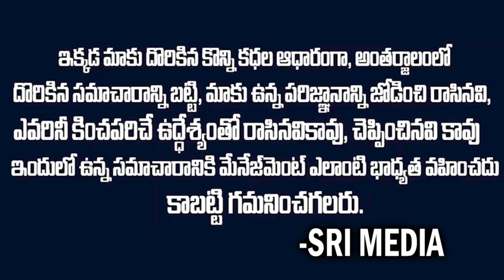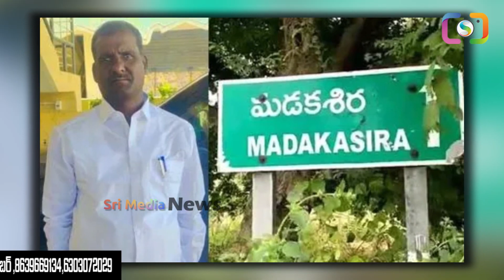రూపాయి ఆస్తిలేని సామాన్య కార్యకర్తకు ఎమ్మెల్యే టికెట్ ఇచ్చిన జగన్���� || Sri Media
Watch ► రూపాయి ఆస్తిలేని సామాన్య కార్యకర్తకు ఎమ్మెల్యే టికెట్ ఇచ్చిన జగన్���� || Sri Media